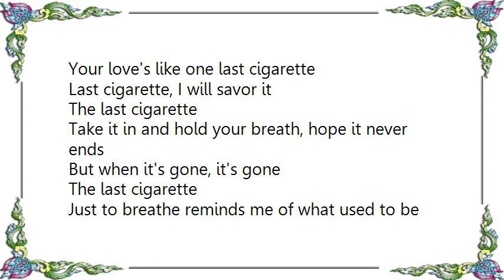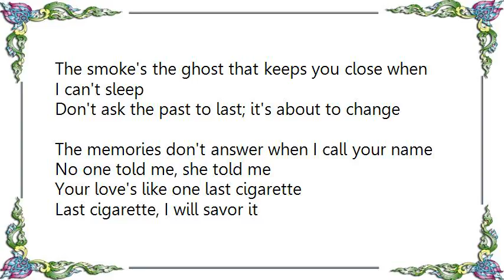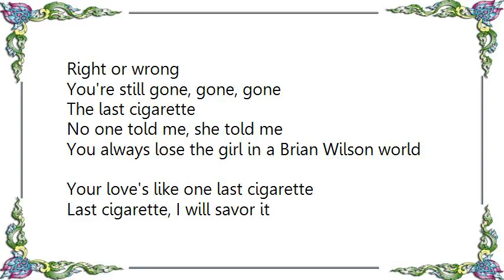Bon Jovi - Last Cigarette Lyrics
[Lyrics Bon Jovi - Last Cigarette]
Regrets are all you left on your lipstick stains
Take a picture of our past there in that ashtray
We had our fun, I used to light your flame
Like the dancing smoke that rose we tried to find our way
No one told me, she told me

Your love's like one last cigarette
Last cigarette, I will savor it
The last cigarette
Take it in and hold your breath, hope it never ends
But when it's gone, it's gone
The last cigarette

Just to breathe reminds me of what used to be
The smoke's the ghost that keeps you close when I can't sleep
Don't ask the past to last; it's about to change
The memories don't answer when I call your name

One last cigarette, last cigarette
One I can't forget, the last cigarette
Right there at my fingertips, I got your taste still on my lips

You're still gone, gone, gone
The last cigarette

You always lose the girl in a Brian Wilson world

The last cigaretteâ?¦